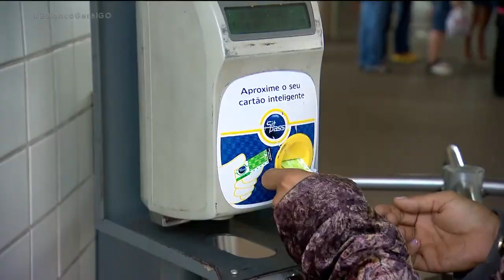TRANSPORTE COLETIVO: ONDE FAZER O CARTÃO FÁCIL PARA ANDAR DE ÔNIBUS?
Quem anda de ônibus em Goiânia precisar ter o cartão fácil. Mas quem chega na cidade e não tem o cartão, como faz para andar pela cidade?